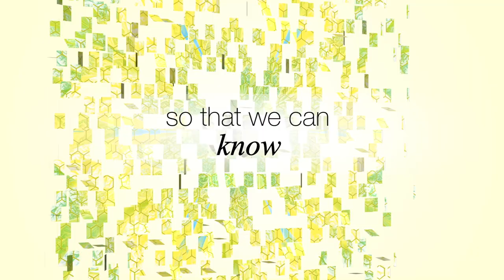The World Without Us by Mireille Juchau - Better Reading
Available from Bloomsbury 01/08/2015.